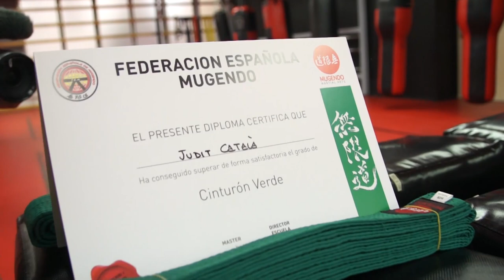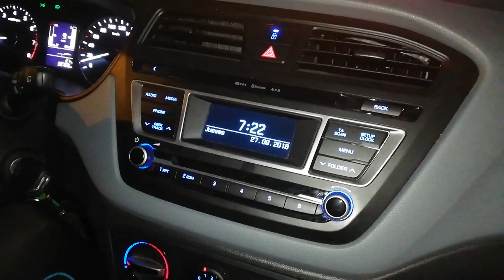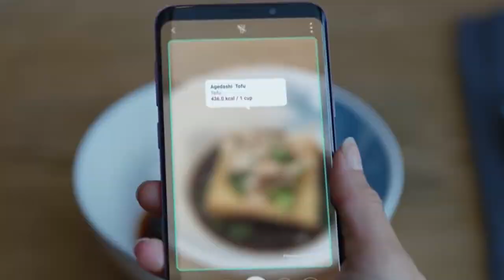Lo dejo todo y me voy... - VLOG #1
Mi marcha a San Diego ha sido una locura... acabar vídeos para lo que queda de año, la incorporación de gente nueva al equipo, grabación  de anuncios, etc. Etc. No sé  ni cómo he sobrevivido a ello... si quieres ver cómo ha sido este proceso... te invito a que veas este vídeo.